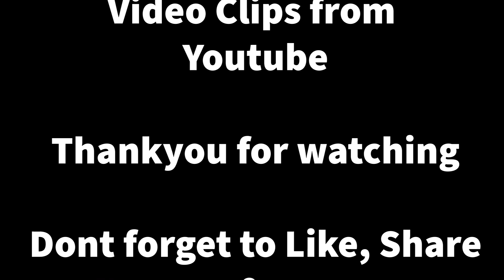The Last Dragon Online Critic 1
Moe McCoy: (Excited tone) "Hey there, folks! Welcome back to Fireproof TV, where we celebrate timeless classics. Today, we're diving into the magic of the '80s with a film that's near and dear to many hearts. I'm your host, Moe McCoy, and today we're talking about the legendary 'The Last Dragon' directed by the one and only Barry Gordy."

This positive critique script highlights the key elements that make "The Last Dragon" a beloved classic and encourages viewers to appreciate its enduring legacy on the Fireproof TV YouTube channel.